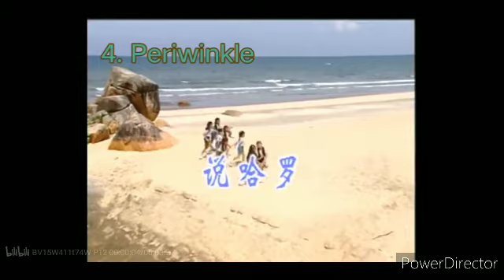5. Crystal Ong & Huang Ke Qiu English Songs (Renew)